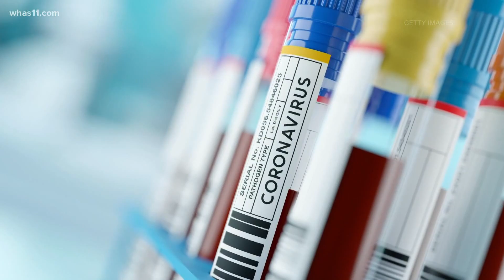Big Brother Big Sisters of Kentuckiana CEO Jeri Swinton retiring after 31 years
After 31 years with Big Brother Big Sisters of Kentuckiana, CEO Jeri Swinton has announced her upcoming retirement.